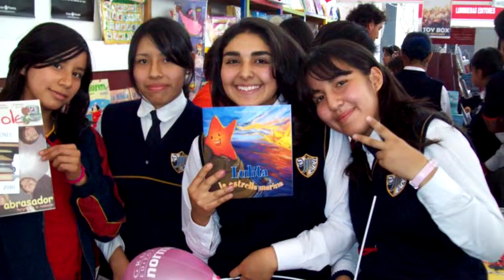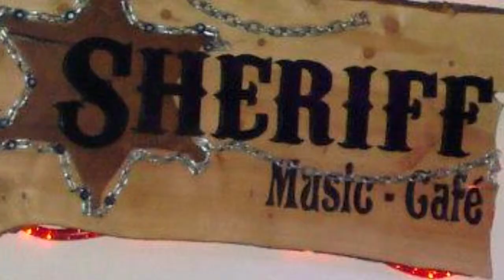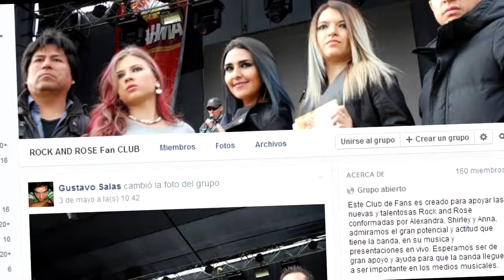Rock&Rose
Entrevista para TheZon3

(y ahora en hd, mil años para cargar, pero ya sé xD)